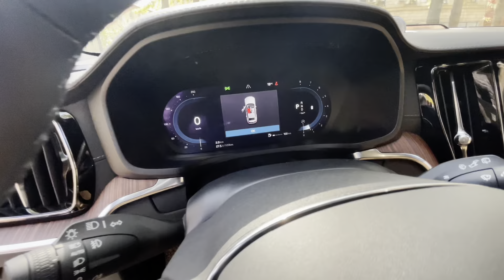Volvo V60 Cross Country B5 AWD из Кореи! Обзор!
Volvo V60 Cross Country B5 AWD из Кореи! В этом видео рассказываем о шведском универсале со всеми функциями для повседневной езды.